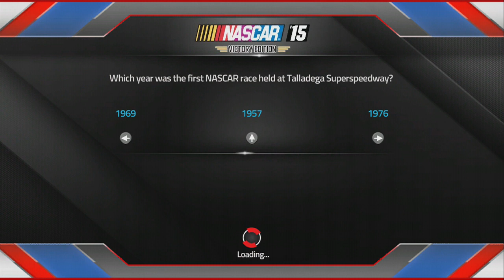NASCAR '15 Victory Edition Online Race @ Atlanta #1